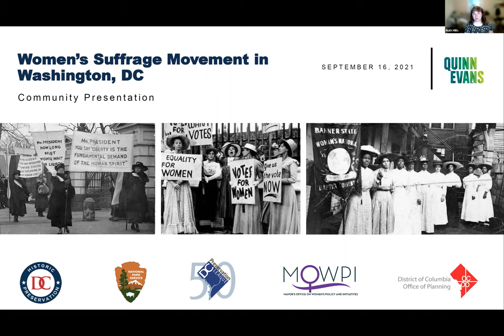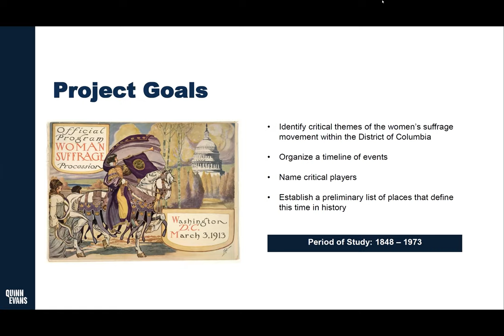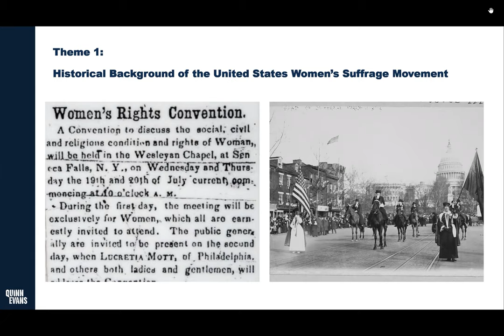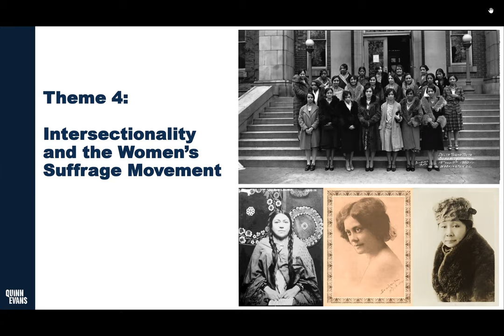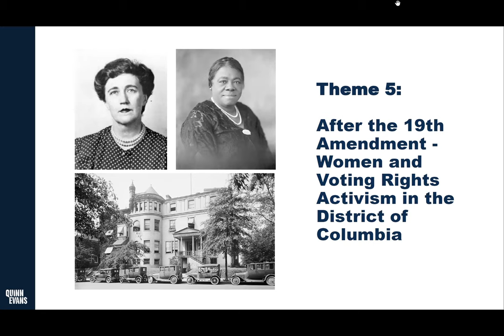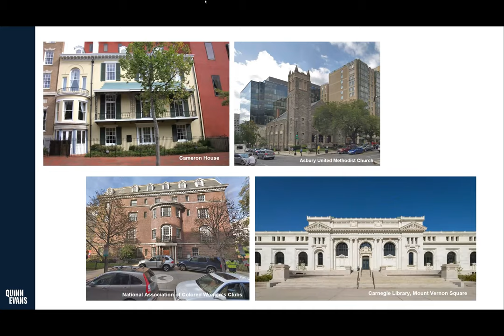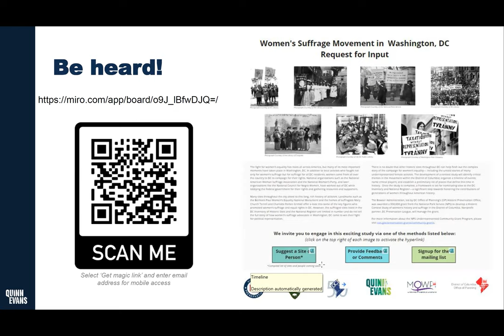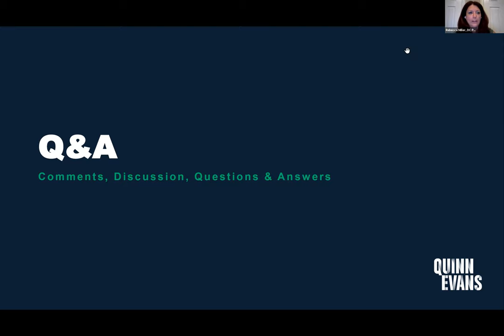Community Meeting: Historic Context Study of Women’s History and Suffrage in DC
On Thursday, September 16, 2021 the DC Preservation League and Quinn Evans led a community forum about updates regarding the DC Office of Planning's Historic Context Study of Women’s History and Suffrage in DC.

This is an official document that provides context for and identifies resources associated with the Women’s Suffrage Movement in Washington, DC. This project serves as a significant step towards honoring the contributions of generations of women throughout American history!

The public is encouraged to review a 75% draft of the study and submit their comments by October 14, 2021!

Funding for the study is made possible by an Underrepresented Community Grant from the National Park Service. DCPL is overseeing the project for the Office of Planning. The DC-based consulting firm Quinn Evans was selected from a field of a dozen submissions to complete research and documentation of the study. The DC Mayor's Office of Women's Policy & Initiatives is also participating in the project.